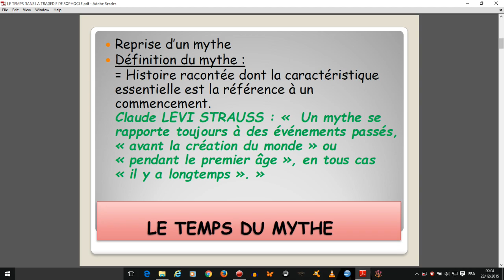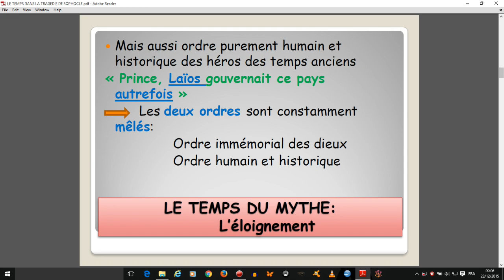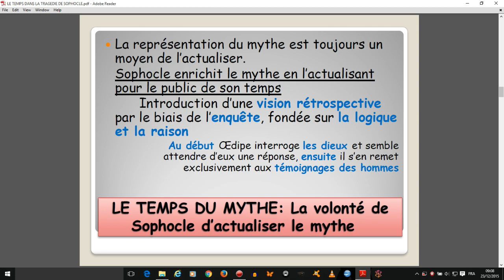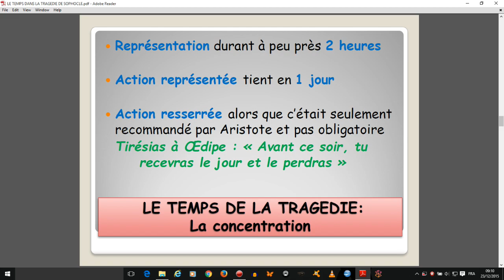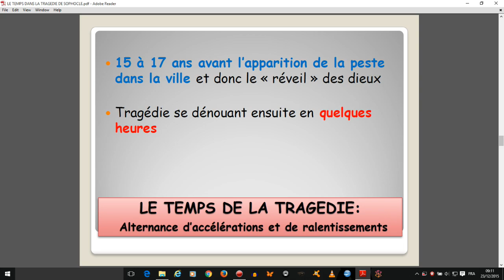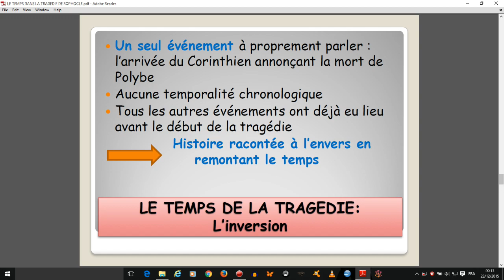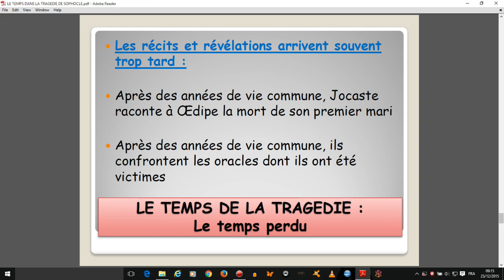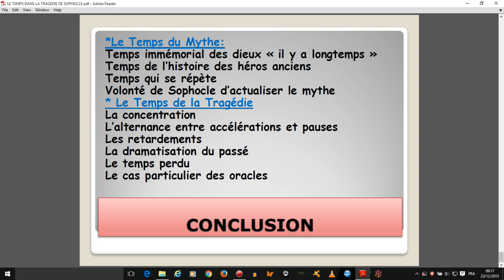LE TEMPS DANS LA TRAGEDIE DE SOPHOCLE